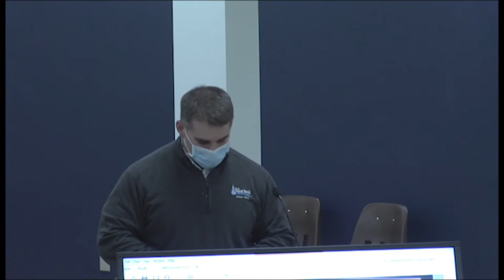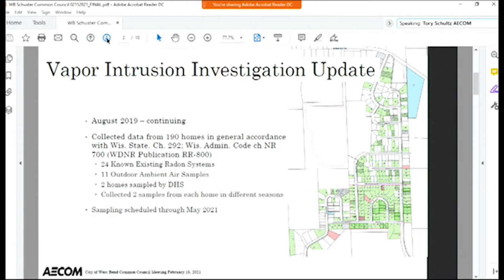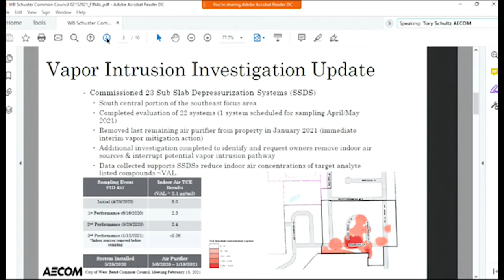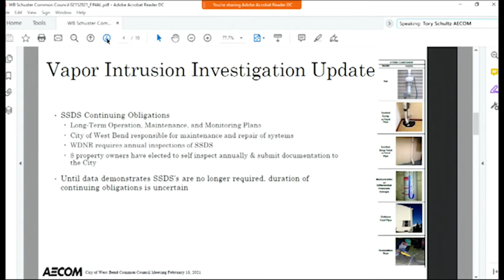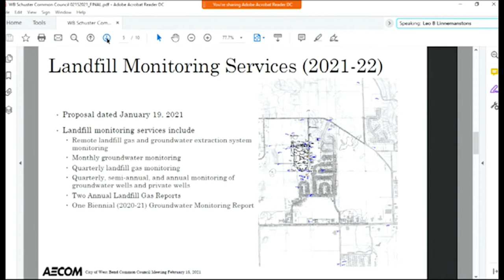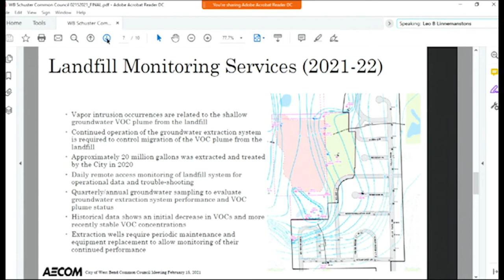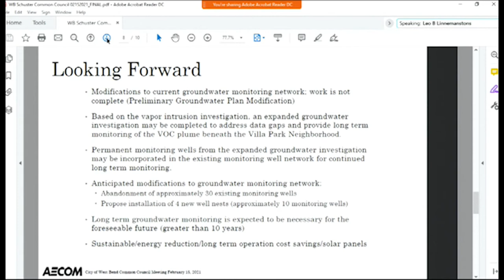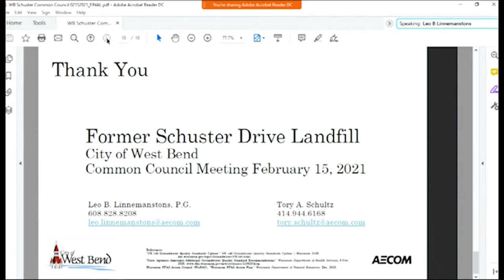Common Council- Feb. 15, 2021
The Common Council meeting held on Monday, Feb.15, 2021.